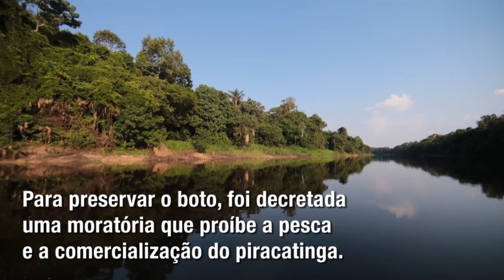Botos da Amazônia em risco de extinção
A partir de janeiro, uma moratória proíbe por cinco anos a comercialização do peixe que é pescado com a carne de boto. Os animais ganham uma trégua para se recuperar.